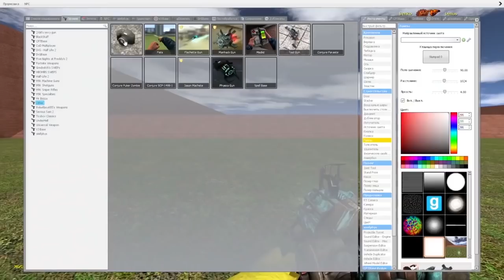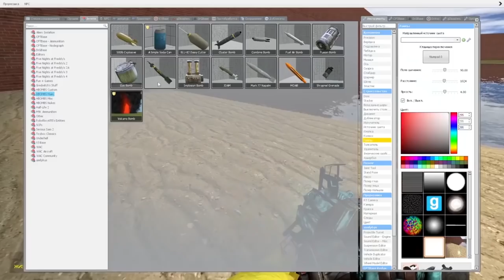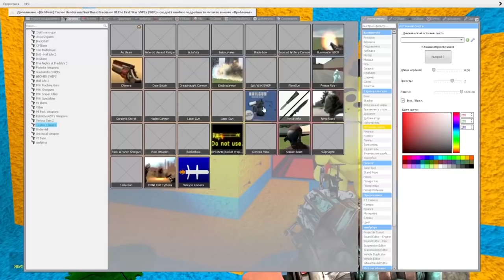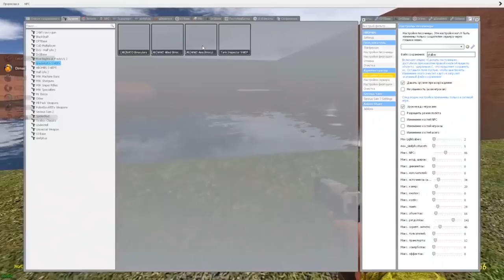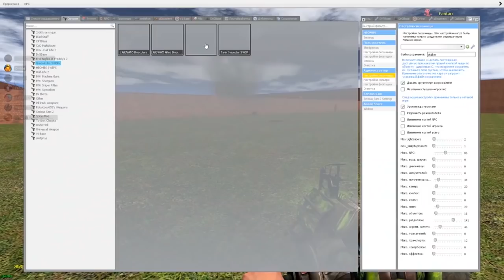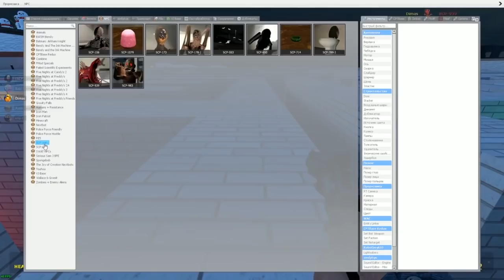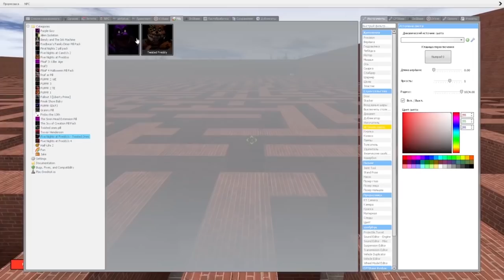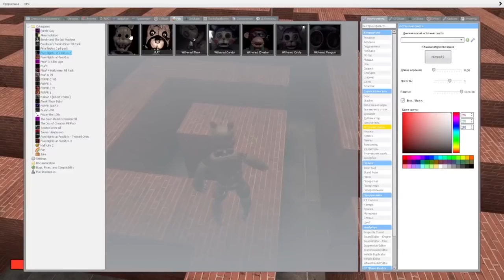АНИМАТРОНИКИ ГОНЯЮТСЯ ЗА НАМИ В ЛАБИРИНТЕ FNAF COOP ► Garry's Mod